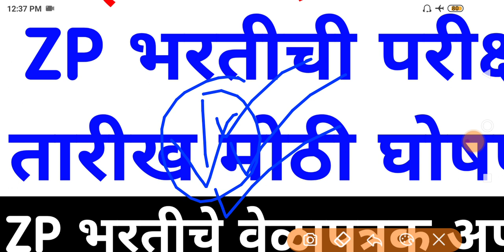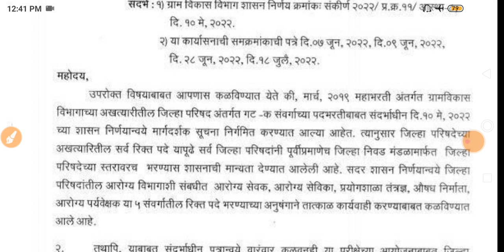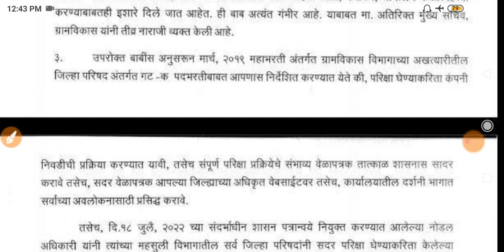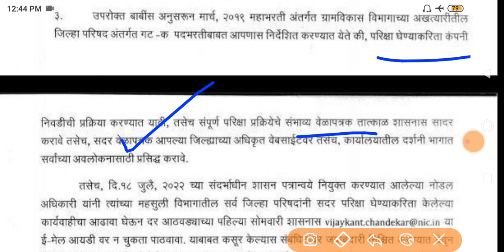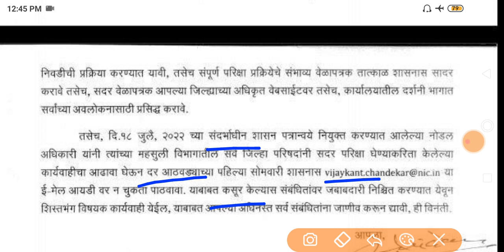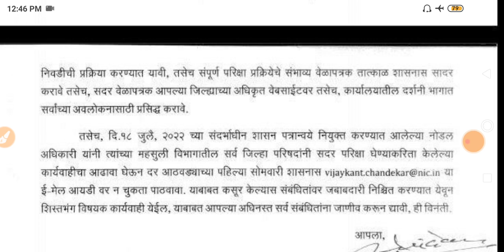आरोग्य विभाग भरती 2022 | zp arogya sevak bharti 2021 | zp exam date 2021 latest news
Buddhimapan Chachni -[बुध्दीमापन चाचणी -] 👇👇

Paripurna Marathi Vyakaran 3686 Vastunisht Prashansah [परीपूर्ण मराठी व्याकरण ३६८६ वस्तुनिष्ठ प्रश्नसह ] 👇👇

Fastrack Maths - Marathi [ फास्ट ट्रैक गणित मराठी - ]👇👇

Fastrack Buddhimatta - Marathi [फास्ट ट्रैक बुध्दीमत्ता मराठी -]👇👇

1) zp bharti 2021 pune
2) zp bharti 2021 maharashtra
3) zp bharti 2021 exam date
4) zp bharti 2021 solapur
5) zp bharti 2021
6) zp bharti 2021 syllabus
7) zp bharti 2021 satara
8) zp bharti 2021 ahmednagar
9) zp bharti 2021 kolhapur
10) zp bharti 2021 question pape
11) police bharti 2021
12) police bharti 2021 up
13) police bharti 2021 syllabus
14) police bharti 2021 mp
15) police bharti 2021 punjab
16) police bharti 2021 update
17) police bharti 2020 maharashtra news
18) police Bharti 2021 Maharashtra
19) police bharti 2021 maharashtra gk
20) police bharti 2021 news
21) police bharti 2021 new update
22) arogya vibhag bharti 2021 update
23) arogya vibhag bharti 2021 maharashtra 24) arogya vibhag bharti 2021 cut off
25) arogya vibhag bharti 2021 gr
26) arogya vibhag bharti 2021 news
27) arogya vibhag bharti 2021 sangli
28) arogya vibhag bharti 2021 aurangabad 29) arogya vibhag bharti 2021 nanded
30) arogya vibhag bharti 2021 salary
31) arogya vibhag bharti 2021 rajesh tope 32) pashusavardhan bharti 2021
33) pashusavardhan bharti
34) pashusavardhan bharti 2021 online form kaise bhare
35) pashusavardhan bharti question paper 36) pashusavardhan bharti 2019 exam date
37) jalsampada bharti
38) jalsampada bharti 2021
39) jalsampada vibhag bharti syllabus
40) jalsampada vibhag bharti 2019 exam date
41) midc bharti
42) midc bharti 2021
43) midc bharti 2021
44) satara midc bharti
45) talathi bharti 2021 maharashtra
46) talathi bharti 2021
47) talathi bharti 2020-21
48) talathi bharti 2021 last date
49) talathi bharti 2021 gujarat
50) talathi bharti 2021 qualification
51) talathi bharti 2021 cut off
52) talathi bharti 2021 kadhi honar
53) talathi bharti 2021 date
54) talathi bharti 2021 pune